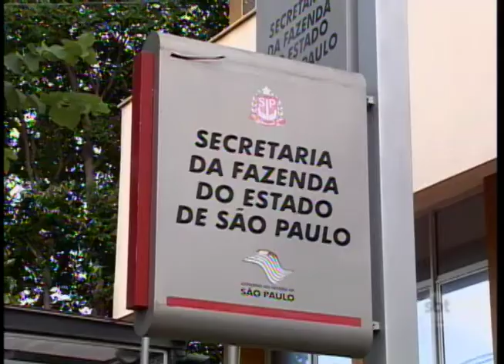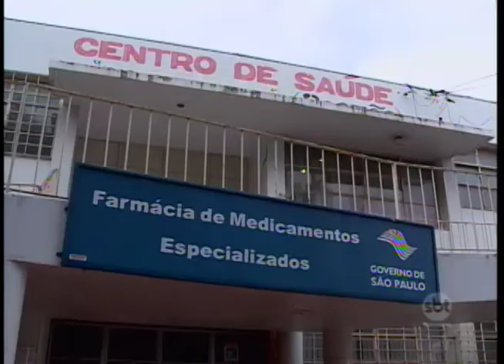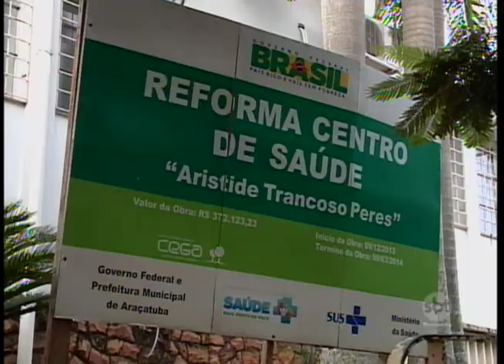Repasse de ICMS para prefeituras da região aumentou